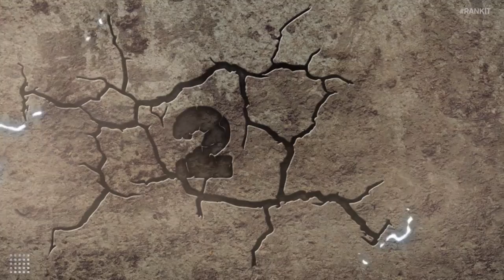Most Common Video Game Tropes | RANK IT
Invisible boundaries, conveniently placed explosive barrels and timed missions are a few things in video games that have become standard practice. So, let’s take a look at some of these redundancies with our list of the most common tropes in video games.